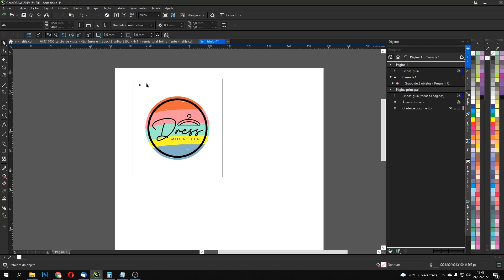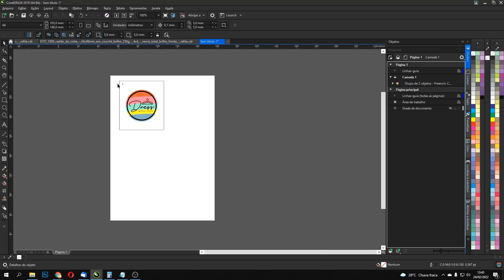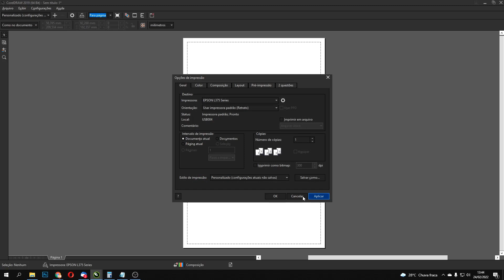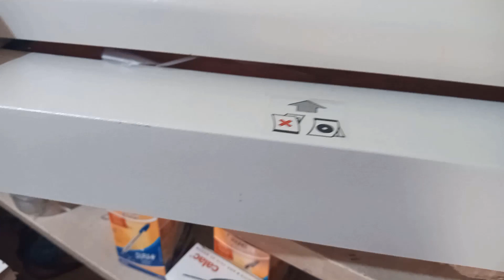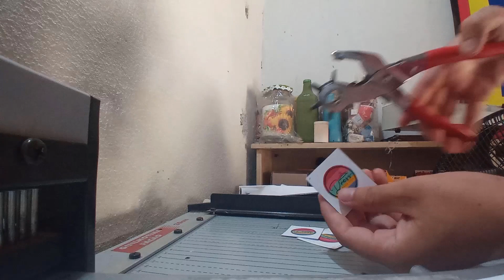Alicate de furar Papel Gráfica Rápida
Kit 3 Alicates Aplicador De Ilhós Botão Pressão Furador
Kit completo para Furar, Aplicar botão de Metal 35 e ilhos 54
Alicate para furar são varias medidas no mesmo alicate
Aplique ilhos 54 de forma simples basta encaixar o ilhos e acionar o alicate